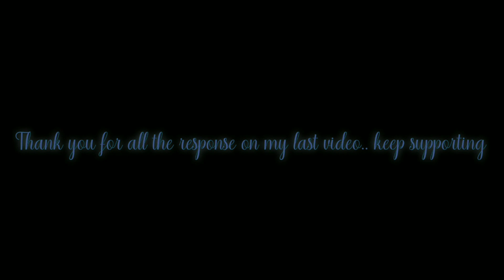Bajaj Avenger Windshield installation | 220 Street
I have got a Windshield installed on my Bajaj Avenger 220 street.
after market Visor. Got it done at JC road bangalore costed 550 rupees
We had to add extra clamps to install.